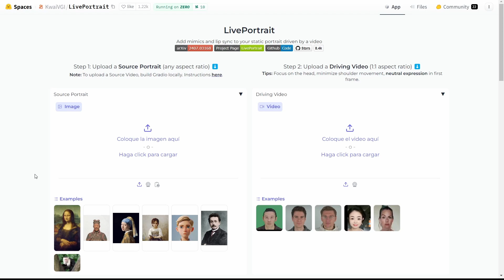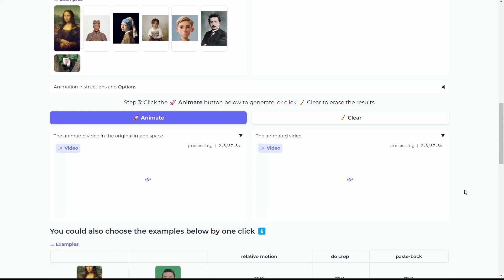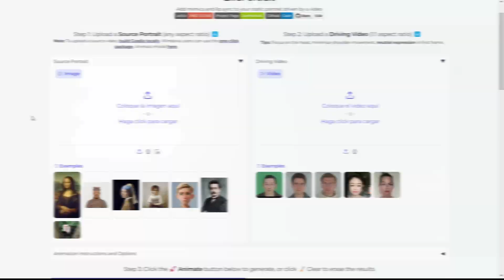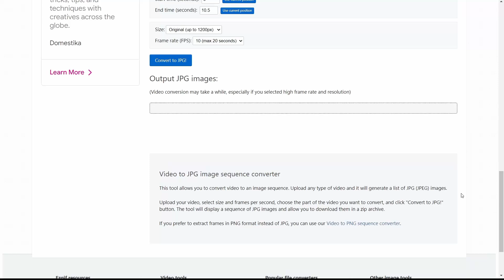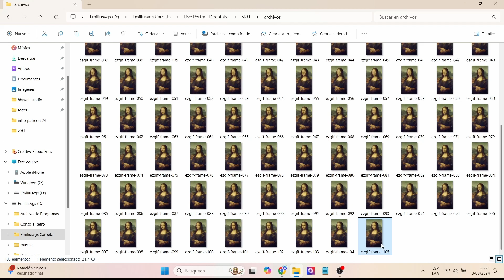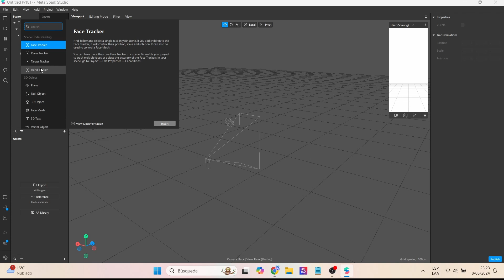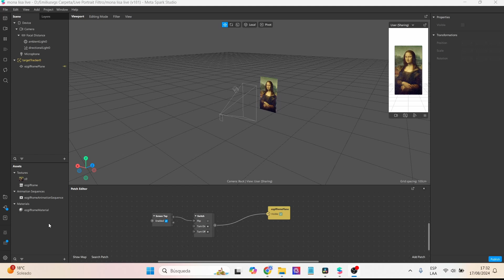Anima imágenes y retratos con Live Portrait y Meta Spark | Filtro de realidad aumentada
Crea animaciones realistas de tus retratos y personajes a través del proyecto de inteligencia artificial llamado LIVE PORTRAIT y la plataforma de realidad aumentada Meta Spark. Vamos a crear un potente filtro de instagram
Create realistic animations of your portraits and characters through the artificial intelligence project called LIVE PORTRAIT and the augmented reality platform Meta Spark. Let's create a powerful instagram filter

Mi VR / AR software y hardware:
⚡ Oculus Quest
⚡ Aryzon
⚡ Zapbox
⚡ Merge Cube